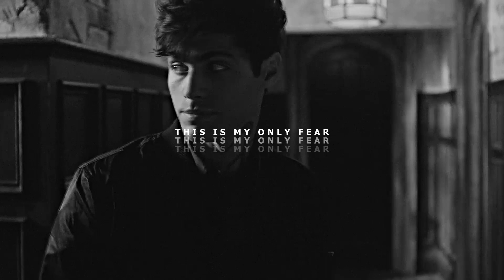multicouples | beautiful people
"...drove for hours last night and we made it no where..."

I am actually really happy with this despite the fact the song hasn't really got much to do with couples. But I experimented with some different editing and I personally think it kind of worked!

colouring: julamisiak